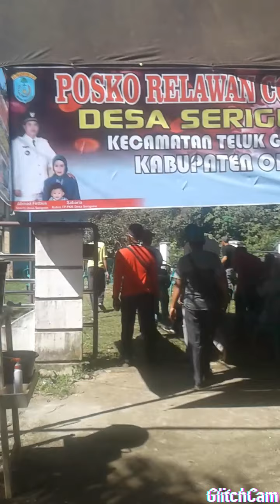Desa seriguna teluk gelam kab OKI